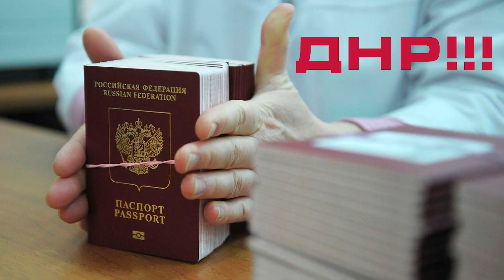Музыкальный подарок Президенту!) "Все путем!" Маэстро Семенова НАША ПЕСНЯ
Остроумная и очень жизнеутверждающая песня про "Русского Медведя" - Президента Путина и всей России. Живы будем - не помрем!))
"Все путем!" - музыка и слова Маэстро Семеновой.
Создание клипа (ремейк на версию 2015) и исполнение - Фонд "НАША ПЕСНЯ"
Карикатуры и фото - из свободного доступа Яндекс.